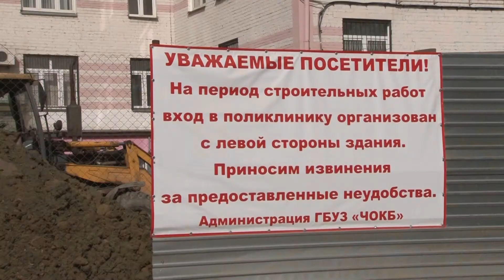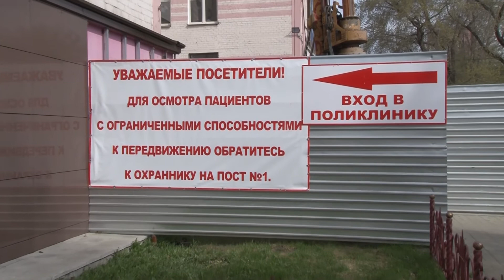Консультационная поликлиника ЧОКБ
Это должен знать каждый человек с ограниченными функциями движения,живущий на Южном Урале!
Ежедневно через консультационную поликлинику ЧОКБ  проходит больше 1000 человек со всей области-одни приезжают на консультацию, другим требуется подтверждение диагноза, третьи поступают с уже готовыми документами на госпитализацию в стационар. Некоторые посетители передвигаются  на колясках или при помощи ходунков, костылей, тростей. Их немного-от одного до семи человек  за день. Поэтому еще до начала реконструкции здания поликлиники мы продумали систему передвижения пациентов с ограничениями двигательных функций.Главной задачей было избавить этих людей от необходимости преодолевать крутые ступеньки боковых входов. Система работает на отлично. Теперь наша задача-донести  алгоритм  до каждого, кто может столкнуться с подобной проблемой.